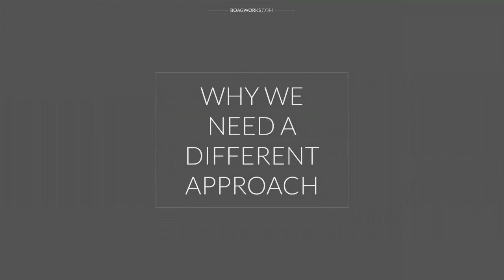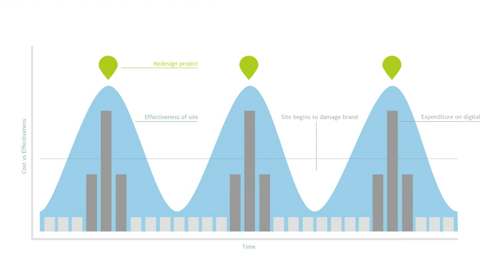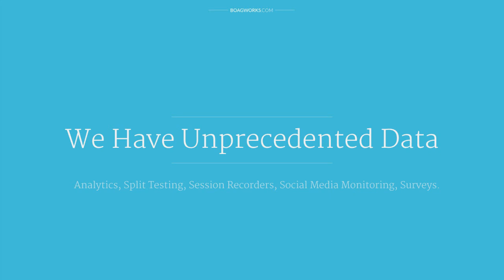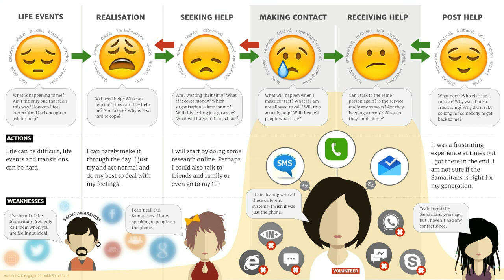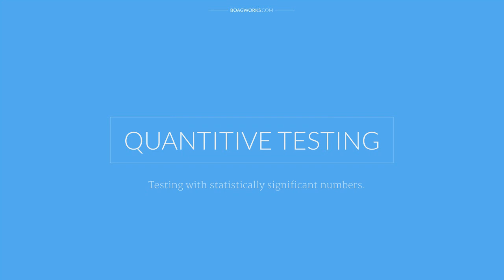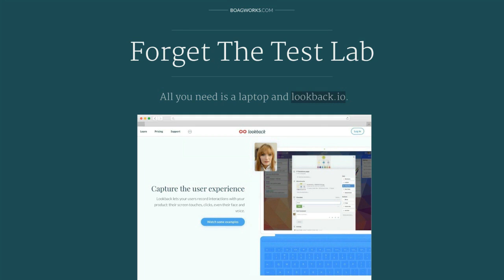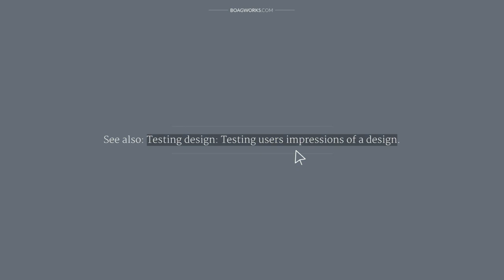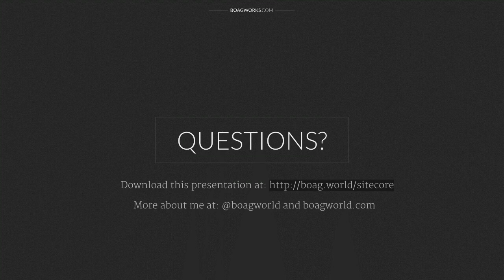Test, Iterate and Improve: optimizing your digital offering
Digital enables us to gather an enormous amount of data on user behaviour, but does that provide us with a clear enough picture to shape our offerings? Even if it does, are we effectively integrating that information into the digital products and services we create? In this presentation, Paul Boag challenges how we approach our digital projects encouraging us to take a more data-driven methodology.

By the end of this webinar you will:

- Understand why the way most organizations run digital projects is failing.
- Know how to avoid wasting the valuable data our sites gather on user behaviour.
- Have clear tactics for using insights into user behaviour to improve your site.
- Know how to validate ideas for site improvements using data, rather than opinion.
- Understand how to ensure your site is continually improving